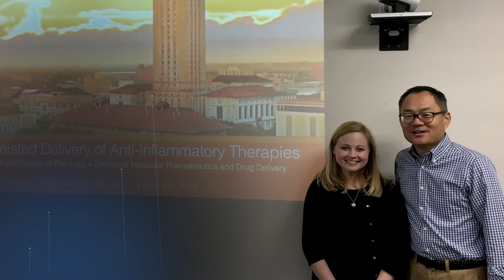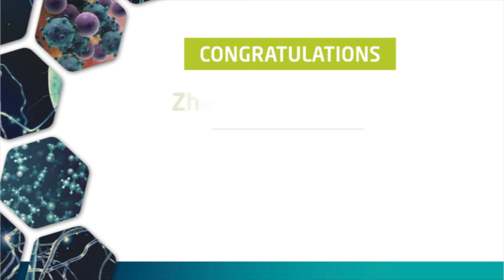AAPS Fellows: Zhengrong Cui, Ph.D., FAAPS, University of Texas at Austin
Each year, AAPS elevates a few members to Fellow Status in recognition of their professional excellence and sustained superior impact in fields relevant to AAPS’s mission: to advance the capacity of pharmaceutical scientists to develop products and therapies that improve global health.
Awardee: Zhengrong Cui, Ph.D., FAAPS, University of Texas at Austin